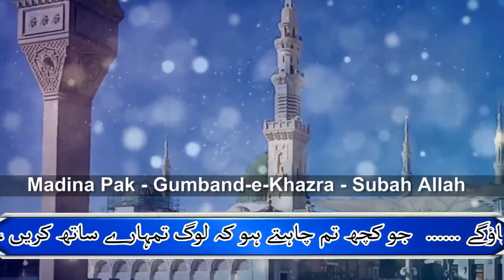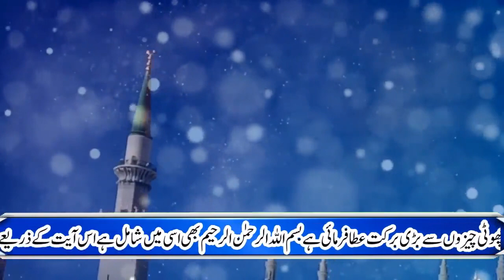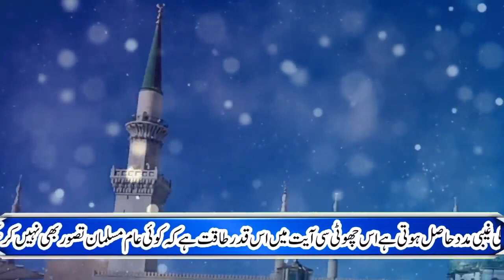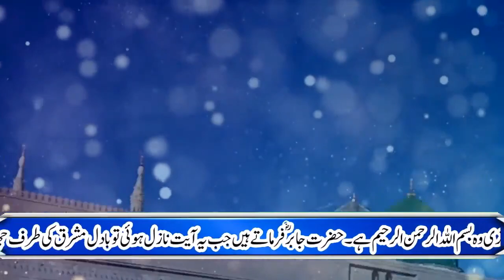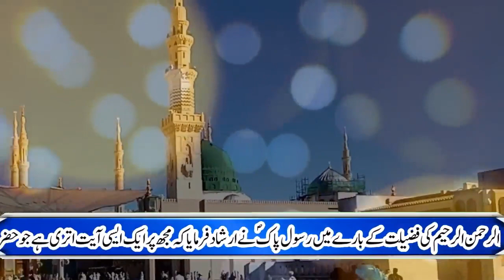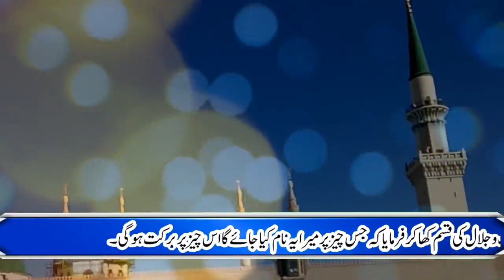5 minute ka amal || Har Dua Foran Qubool Hogi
5 minute ka amal || Har Dua Foran Qubool Hogi .Ye amal karne se Allah Pak aap par rehmat or barkat ke darwazay kholain gy . Har dua foran qubool hogi . Ignore karne waly Mehroom hon gy.